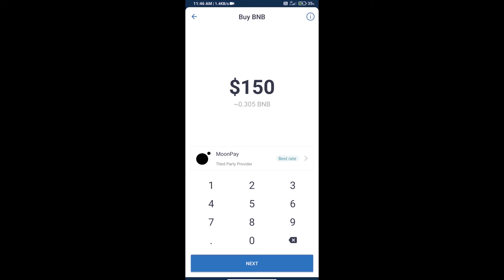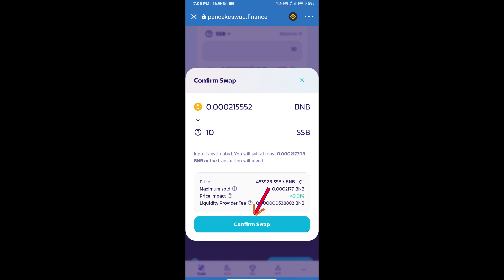How to Buy Stream Smart Business Token (SSB) Using PancakeSwap On Trust Wallet OR MetaMask Wallet